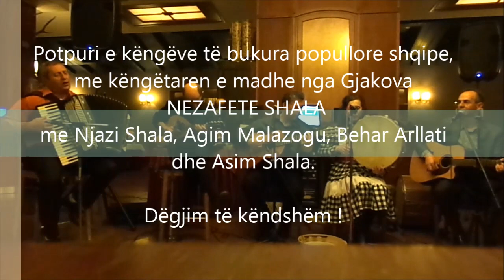Potpuri Nezafete Shala - këngë popullore shqipe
Potpuri e këngëve të bukura popullore shqipe, interpretuar nga Nezafete Shala, Njazi/Asim Shala, Agim Malazogu dhe Behar Arllati.